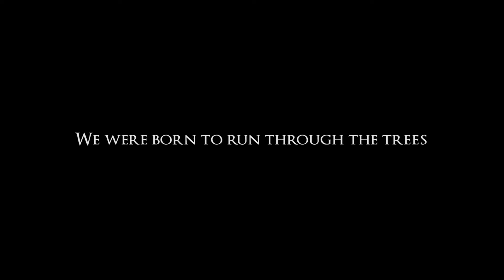Valley Launch Trailer